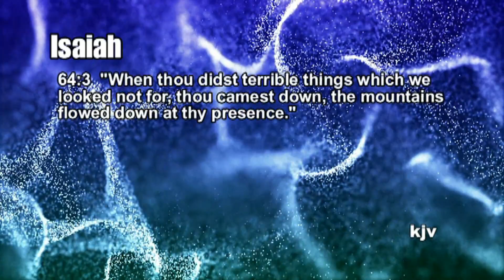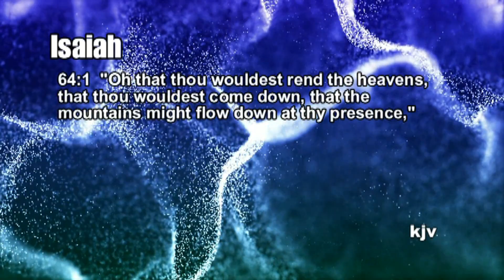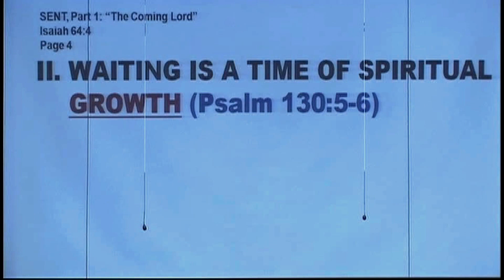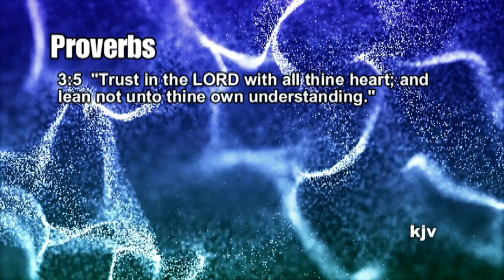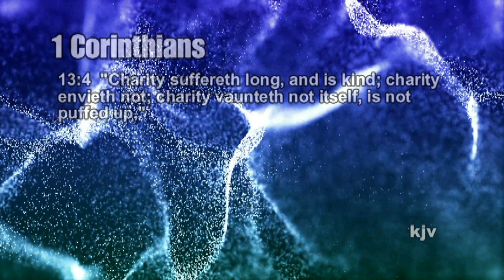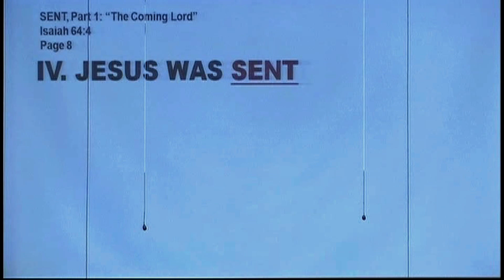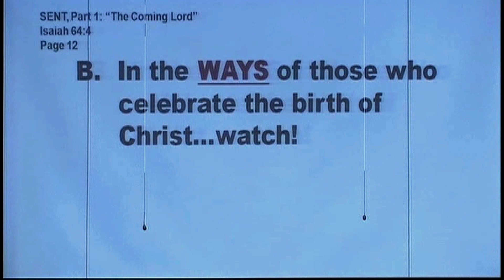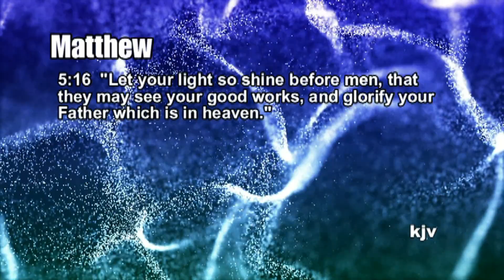SENT, Part 1: The Coming LORD, Isaiah 64:4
Dr. George Ragsdale, Pastor * West Marion Baptist Church * 6001 NW 135th Avenue * Morriston/Ocala, Fl  32668 * 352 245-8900
SENT, Part 1 of 4: The Coming LORD, Isaiah 64:4